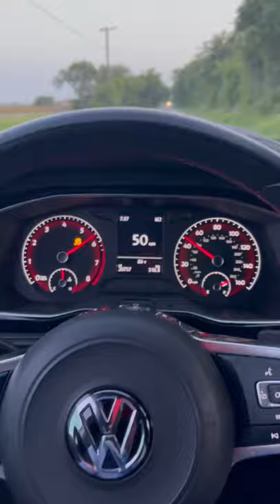Jetta GLI Stage 2 small pull